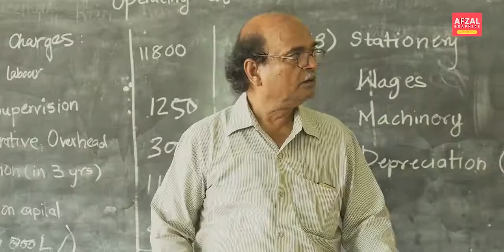Abe IAS YAS bano 👌 Munna Bhaiyya Ultimate Dialogue 👌 || Mirzapur Season 2 Dialogue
Mirzapur Season z Dialogue
mirzapur 2, mirzapur z trailer, mirzapur, mirzapur trailer,
tripathi, divyendu sharma, mirzapur 2 release date, guddu bhaiys.   kaleen bhaiya, munna bhaiya, season 2, mirzapur 2020 trailer, new   web series 2020, amazon prime video, new series 2020, hindi, series,
2020, new, Trailer, full, movie
right over them.
Description
Note: — Full Credit to Owners, All Images, Picture, Music show in   the video belongs to the respected owners.